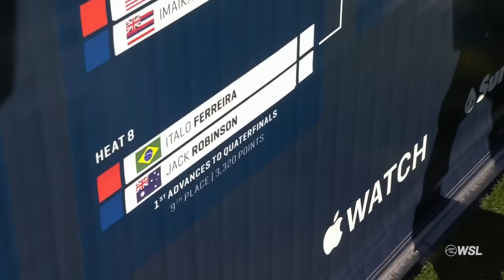Titans Collide, Heart-Heavy Brothers’ Clash, Plus Wildcard Antics Ensue I Post Show Day 6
The men’s Round of 16 notched its first victors in an impactful day of competition after a World Champion clash between John John Florence and Gabriel Medina set the tone for its weighted implications. After Florence got one back on Medina in their modern-age rivalry, an emotional win for Samuel Pupo followed as he locks in the back half of the 2024 CT season while relegating older brother Miguel Pupo to the Challenger Series in the process. Plus, World No. 1 Griffin Colapinto continues to show his dominance while the wildcard antics of George Pittar posted near-perfection over Tour standout Liam O’Brien.

The Championship Tour heads to Western Australia for stop number 5, where the World's best look to battle it out at the Western Australia Margaret River Pro. The Mid-season Cut is here, and with 12 spots on the Men's side and 4 spots left on the Women's side, the Western Australia Margaret River Pro will provide high-stakes pressure cooker heats as the race for the World Title ignites in the beautiful town of Margaret River. Who will continue their hunt for a World Title?